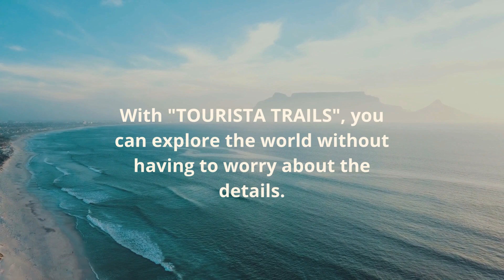Tahiti: The Island of Dreams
From its beaches and waterfalls to its markets, gardens and museums, TOURISTA TRAILS guides you around the wonders of Tahiti.